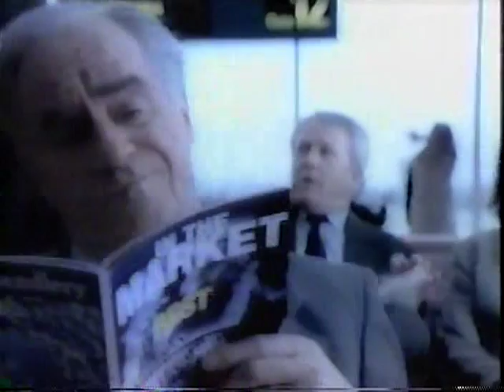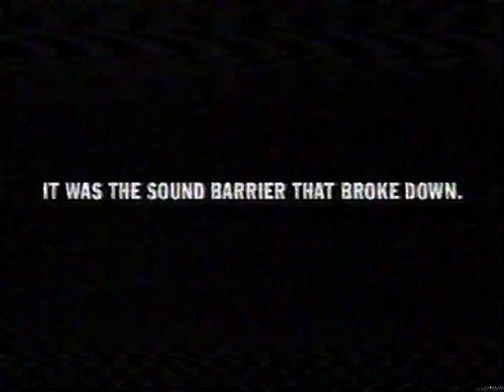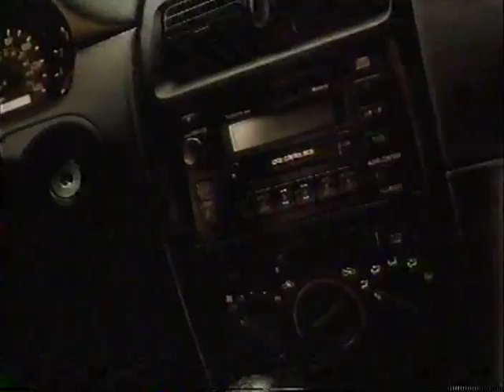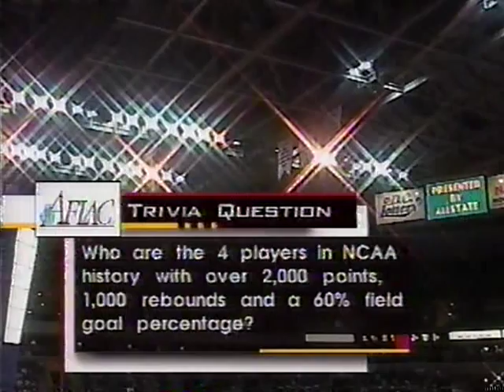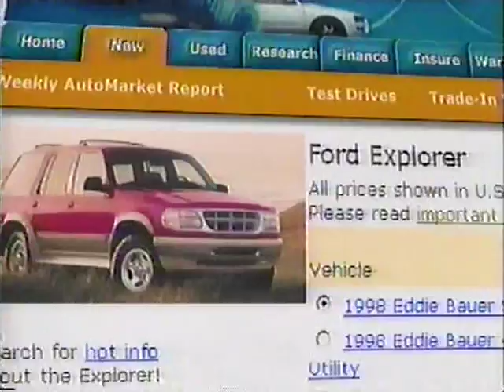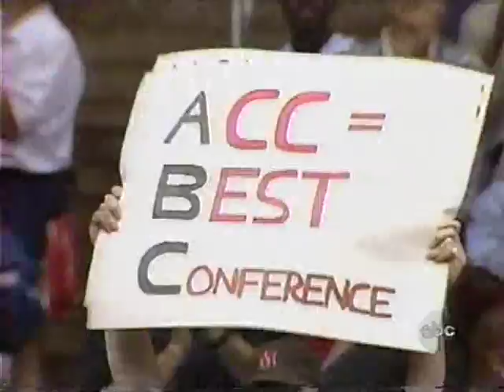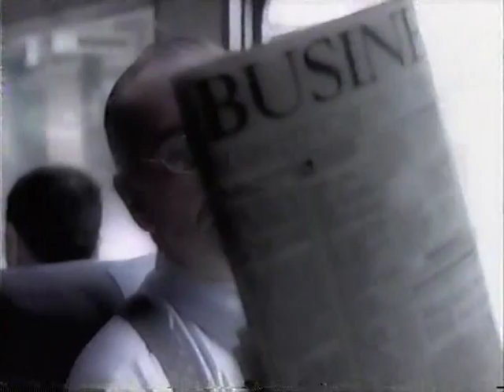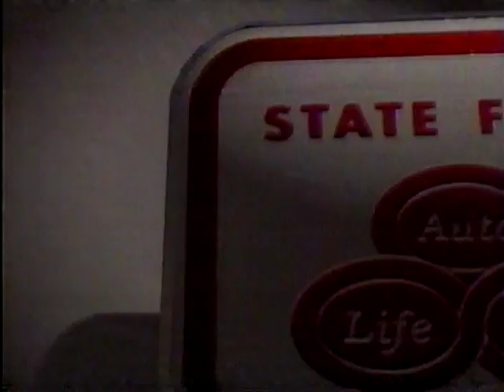12/06/1998 BB&T Classic Game #1: #5 Stanford Cardinal vs. #2 Maryland Terrapins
Mark Madsen and the fifth-ranked Stanford Cardinal take on Steve Francis and the second-ranked Maryland Terrapins in an epic early-season matchup in the Nation's Capital.

Game played on Sunday, December 6, 1998 at the MCI Center in Washington, DC.